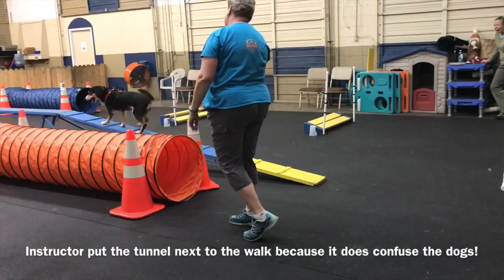Agility Class - Kari & Inga - 10-3-17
Our 4th agility class!